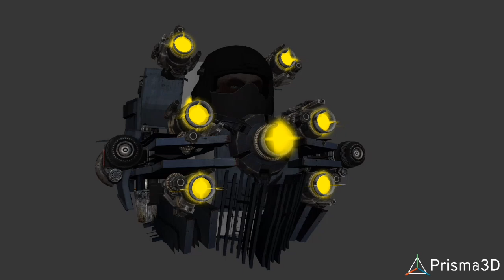gman 4.0 v4 test